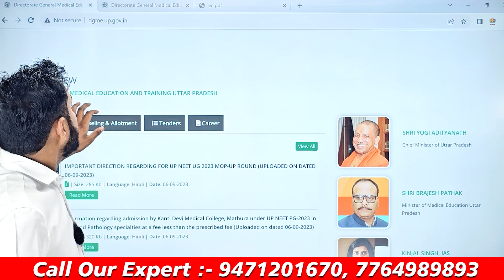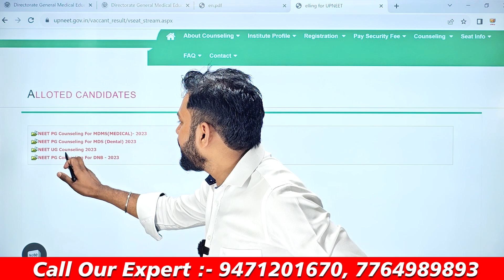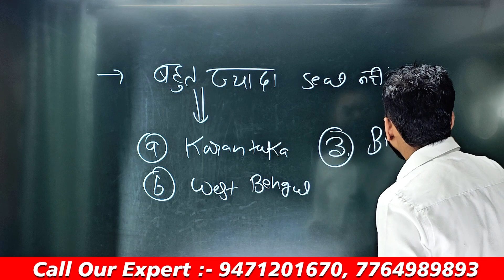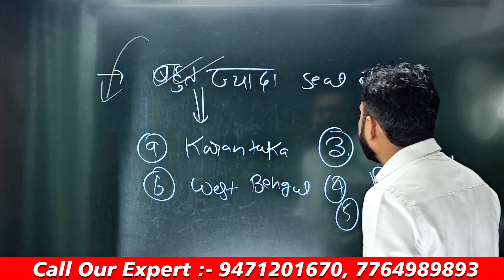UP NEET MOPUP ROUND 2023 || LATEST UPDATE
@Mithilesh Sir Education Ji

📝 Fill details Below for Any Admission and counseling Guidance. Our executive will get in touch with you soon

1. Career Guidance        2. Admission Counselling
3. College Reviews        4. NEET Exam Updates
5. Courses  Guidance        6. Medical College Guidance